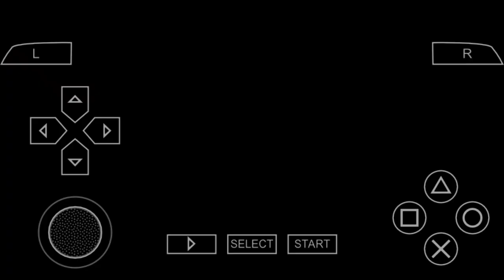319euro warned bros Namibian -Street fighter Alpha3 max ps4-pezi giorts rappers -2024-MMDH